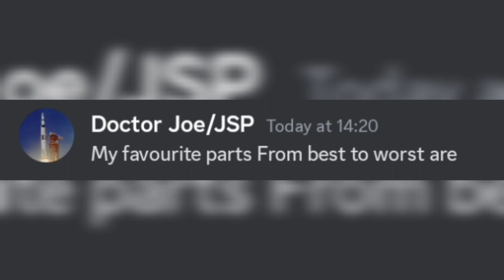A noice discord coversation... ft@JSP_1147 (ProMemes)